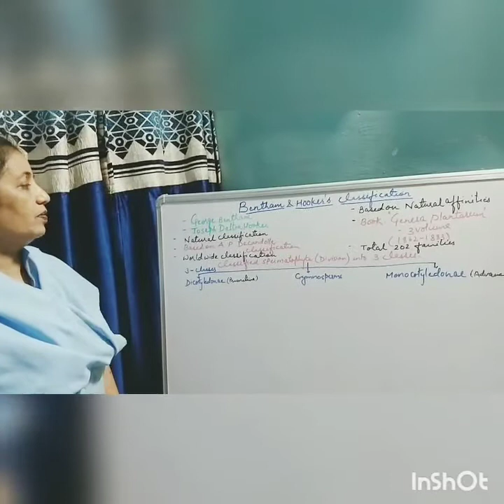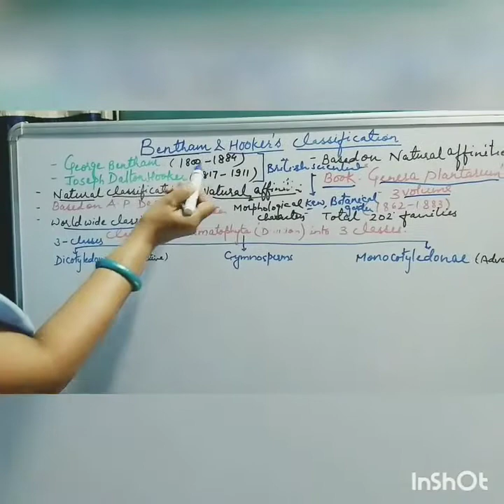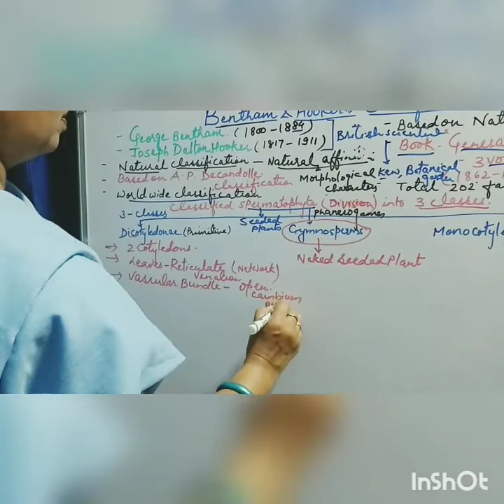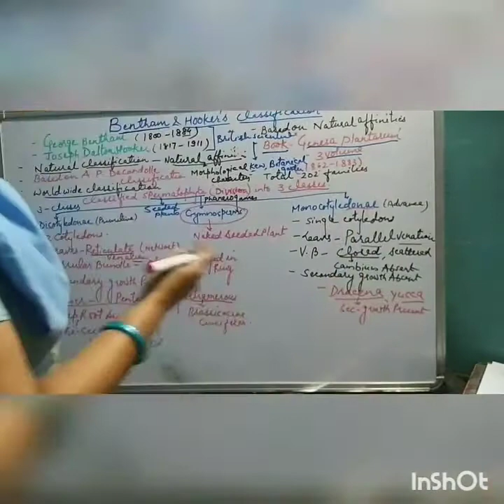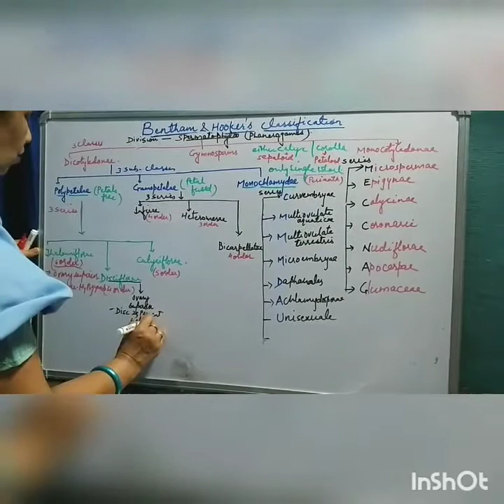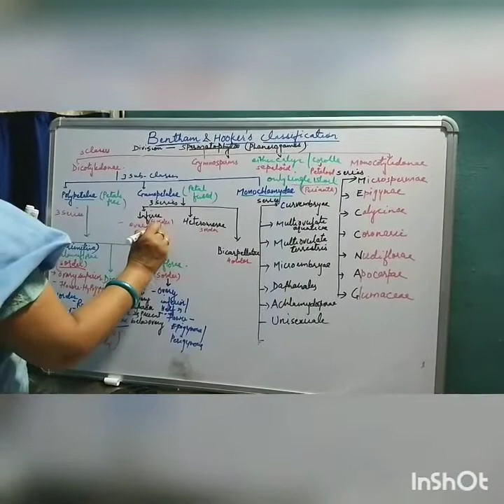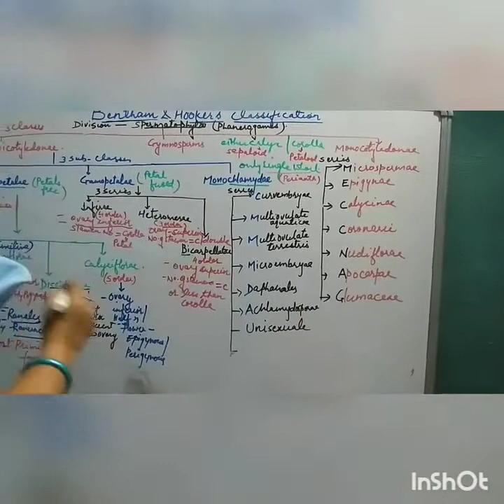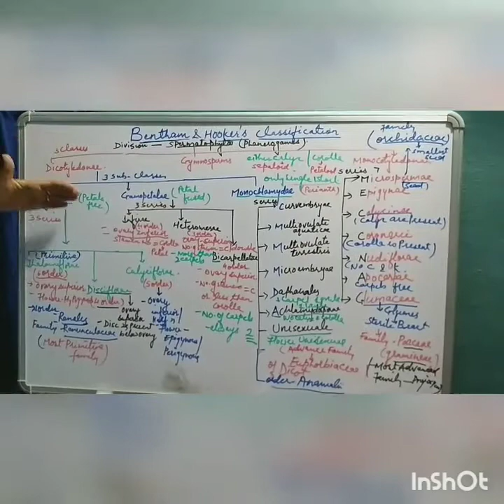11 August 2020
Bentham and Hookers Classification By Dr.Suman Tripathi